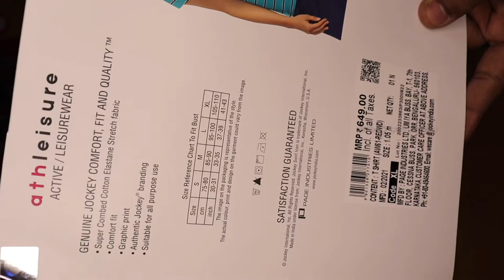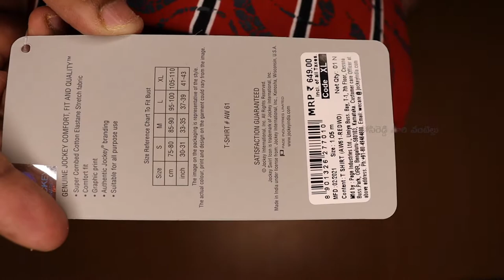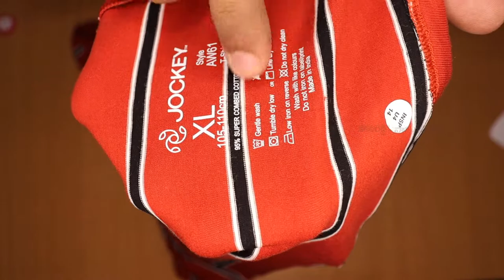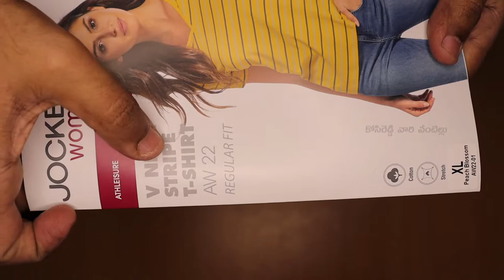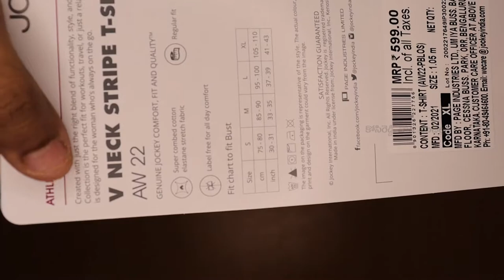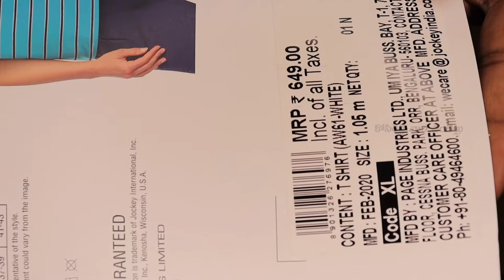Jockey Women's T-Shirts👚 (Red Wood, White, Peach Blossom) Unboxing & Review in Telugu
హాయ్ ఫ్రెండ్స్ ఈ రోజు Jockey Women's T-Shirts👚 (Red Wood, White, Peach Blossom) ​Unboxing & Review in Telugu చూద్దాం. ఈ వీడియో మీకు నచ్చినట్లయితే లైక్, షేర్ మరియు ఛానల్ ని సబ్స్క్రయిబ్ చేసుకోండి . ధన్యవాదములు

My Gear:-